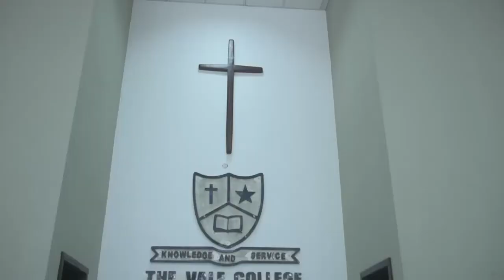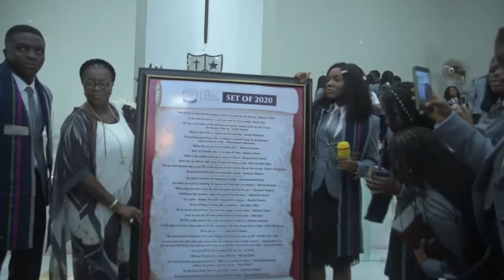The Vale College 2020 Valedictory Service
The Instruments of Peace 2020